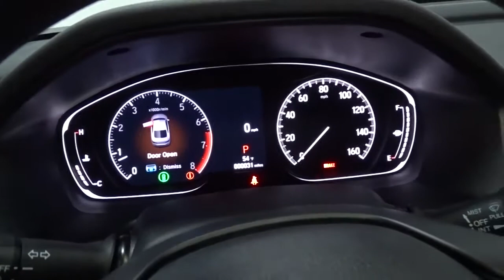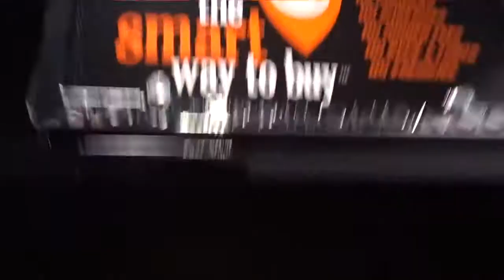2021 Honda Accord Sedan Hillside, Newark, Union, Elizabeth, Springfield, NJ 216677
2021 Honda Accord Sedan available in Hillside, New Jersey at Route 22 Honda. Servicing the Newark, Union, Elizabeth, Springfield, NJ area.
2021 Honda Accord Sedan Sport - Stock#: 216677 - VIN#: 1HGCV1F34MA073914

The Smart Way To Buy! Are you tired of hidden fees and bogus rates ruining your search process? Now there's a way to avoid all of the nonsense. Introducing the smart way to buy from Route 22 Auto's. The advantages of the smart way to buy are endless. There is no pressure throughout your search. You can finally feel at ease when purchasing a car. Since there are no hidden fees, there are no surprises or gimmicks revealed when you finally make a decision. Route 22 Autos salespeople are direct and value your time, so there is no back and forth or confusion. They know it's necessary for you to feel comfortable during the buying process and want to be trusted. The smart way to buy is smart for a reason. The team at Route 22 Auto's does Internet research every day to discover the right price for you. They make sure to look at competitors' pricing and numbers from industry experts so you can feel confident that you're getting the best offer possible. The main factors that contribute to your final cost are market value, product availability, days' supply in the market and the product age, color and equipment. It's easy to feel secure with the smart way to buy. Save money at the pump with this fuel-sipping Honda Accord Sedan. Beautiful color combination with Crystal Black Pearl exterior over Black interior making this the one to own! Just what you've been looking for. With quality in mind, this vehicle is the perfect addition to take home. The Honda Accord Sedan Sport will provide you with everything you have always wanted in a car -- Quality, Reliability, and Character.
2 LCD Monitors In The Front,Radio w/Seek-Scan and Clock,Integrated Roof Antenna,Radio: 180-Watt AM/FM Audio System -inc: 8 speakers, 8 display audio w/high-resolution electrostatic touch-screen, knobs and hard keys for primary controls and customizable feature settings, Bluetooth HandsFreeLink, Bluetooth streaming audio, SMS text message function, Radio Data System (RDS), Speed-Sensitive Volume Compensation (SVC), HondaLink, Apple CarPlay integration, Android Auto integration, 2 2.5-amp USB smartphone/audio interface ports in front console, 2 2nd-row 2.5-amp USB charging ports, illuminated steering wheel-mounted controls and gloss black fin-type roof-mounted antenna,Auto On/Off Projector Beam Led Low/High Beam Daytime Running Auto High-Beam Headlamps w/Delay-Off,Trunk Rear Cargo Access,Wheels: 19 Machine-Finished Alloy w/Black Inserts,Fixed Rear Window w/Defroster,Compact Spare Tire Mounted Inside Under Cargo,Lip Spoiler,Body-Colored Rear Bumper,Tires: 235/40R19 AS,Galvanized Steel/Aluminum Panels,Front Fog Lamps,Chrome Side Windows Trim and Black Front Windshield Trim,Black Power Side Mirrors w/Manual Folding,Dark Chrome Grille,Speed Sensitive Variable Intermittent Wipers,LED Brakelights,Body-Colored Door Handles,Light Tinted Glass,Body-Colored Front Bumper,Clearcoat Paint,Steel Spare Wheel,Full Cloth Headliner,Instrument Panel Covered Bin, Driver / Passenger And Rear Door Bins,Power Fuel Flap Locking Type,Remote Releases -Inc: Power Cargo Access,Engine Immobilizer,Front Cupholder,Cargo Area Concealed Storage,Power 1st Row Windows w/Driver And Passenger 1-Touch Up/Down,Power Rear Windows,Delayed Accessory Power,Proximity Key For Push Button Start Only,Dual Zone Front Automatic Air Conditioning,Locking Glove Box,60-40 Folding Bench Front Facing Fold Forward Seatback Rear Seat,Carpet Floor Trim and Carpet Trunk Lid/Rear Cargo Door Trim,Power Door Locks w/Autolock Feature,HVAC -inc: Underseat Ducts,4-Way Passenger Seat -inc: Manual Recline and Fore/Aft Movement,Perimeter Alarm,Trip Computer,2 12V DC Power Outlets,Rear Cupholder,Outside Temp Gauge,FOB Controls -inc: Cargo Access and Windows,Leather Steering Wheel,Cloth Door Trim Insert,Full Carpet Floor Covering -inc: Carpet Front And Rear Floor Mats,Air Filtration,Full Floor Console w/Covered Storage, Mini Overhead Console w/Storage and 2 12V DC Power Outlets,Driver Foot Rest,Day-Night Rearview Mirror,Remote Keyless Entry w/Integrated Key Transmitter, Illuminated Entry, Illuminated Ignition Switch and Panic Button,Cruise Control w/Steering Wheel Controls,Cloth Seat Trim,Cargo Space Lights,Gauges -inc: Speedometer, Odometer, Engine Coolant Temp, Tachometer, Trip Odometer and Trip Computer,Valet Function,Interior Trim -inc: Metal-Look Instrument Panel Insert, Metal-Look Door Panel Insert and Metal-Look Interior Accents,Seats w/Cloth Back Material,Front Bucket Seats -inc: driver's seat 12-way power adjustment and driver's seat 4-way power lumbar support,Front Map Lights,8-